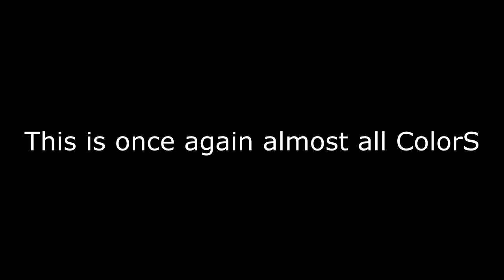Shits N Gigs Ep. 2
Like n Fav. for colors 2nd Ep.